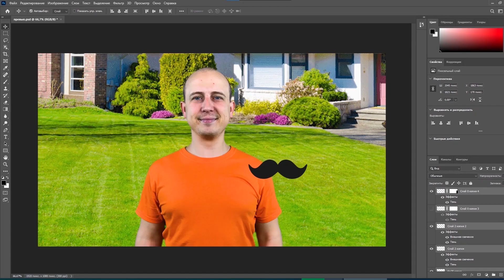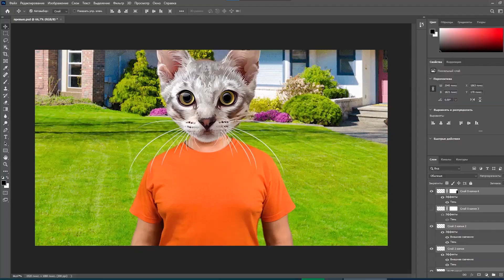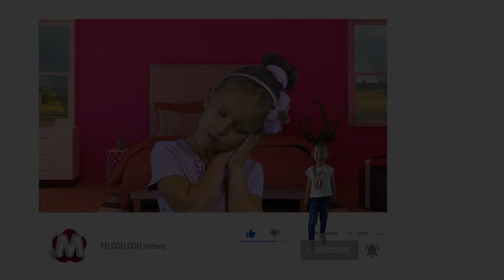Caution! Magical Photos! | Funny Stories for Kids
Immerse yourself in the world of enchantment with our captivating video, "The Story of Magical Photos." Follow the incredible adventures of the daughter as she brings magical moments to life directly from her photographs, filling life with fantastical wonder.

On the "Funny Stories for Kids" channel, we create educational and entertaining stories for children, so that our kids can have fun and learn at the same time.
Subscribe and watch fun videos for kids! and is used under the license for the BBTV company Music and Sound Effects belong and is used under the license for the RHEI company